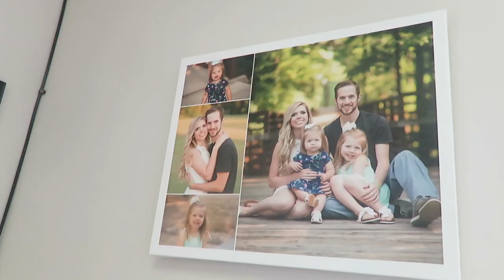OLD WIVES TALES SAY BOY OR GIRL? │3•28•17 DAILY VLOG